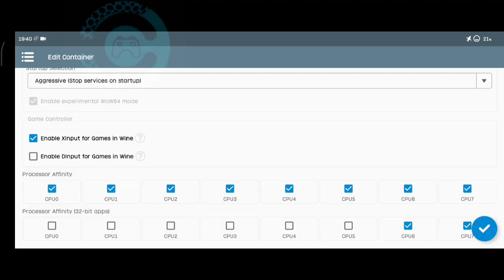The Walking Dead Season 1 (patch 400 days) Winlator 7.1.5 glibc-amod1 Snapdragon 680 Redmi 10c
Emu= Winlator
Size= 4.27Gb
Virtual Gamepad Support= no
Gamepad= X3
Cooler= Kipas 4x4(12v) atau 8x8(5v)

Note:
 -fps dan suara menjadi lebih baik tanpa screen record (better fps and sound without screen recording)
 -Bisa gunakan turnip dan dxvk yang lain (Can use turnip and other dxvk)
 -sebenarnya ada versi android tetapi katanya ada bug (actually there is an android version but it says there is a bug)
 -download from gogunlocked

BUG:
  ada sedikit bug di winlator versi ini ketika saya membuka container terus keluar dari container tetapi tidak keluar dari winlatornya terus membuka container lagi itu akan terhitung membuka 2 container meski cuma 1 container yang terbuka dan jika itu diulang ulang terus maka akan terjadi lag parah karena RAM penuh.
  there is a little bug in this version of winlator when I open a container and then exit the container but do not exit winlator and then open the container again it will count as opening 2 containers even though only 1 container is open and if repeated continuously there will be severe lag due to full RAM.

Thanks for:
  Allah SWT